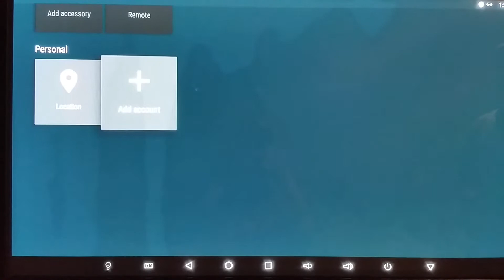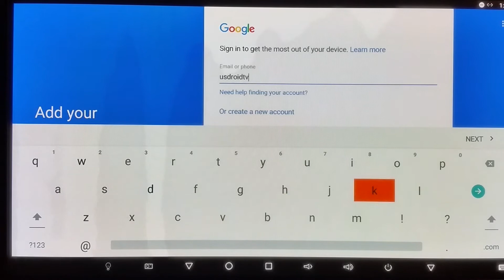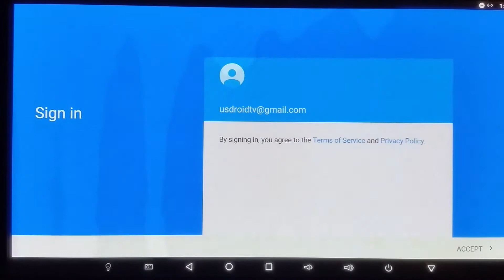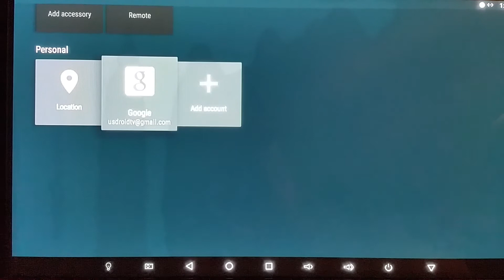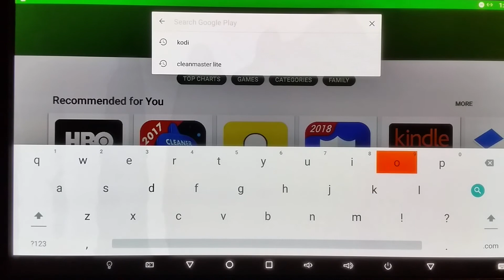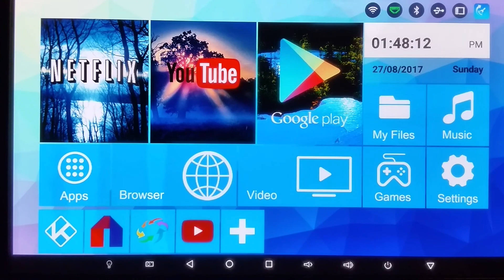My KODI isn't working (usandroidtv build)- How to update to KODI 17.4 (Part 1)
This VLOG Post shows how to update to the most recent version of KODI 17.4.